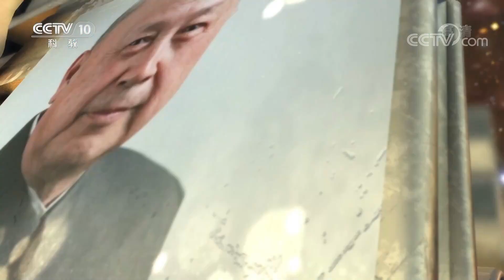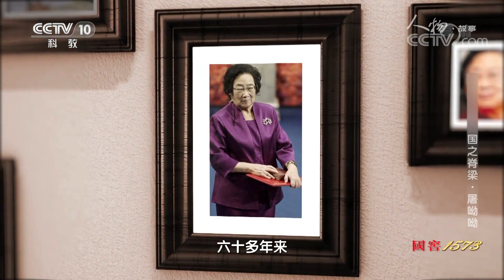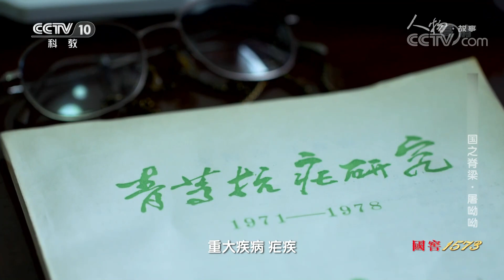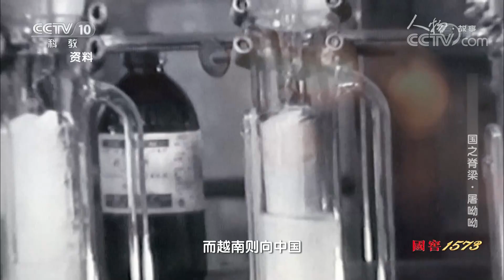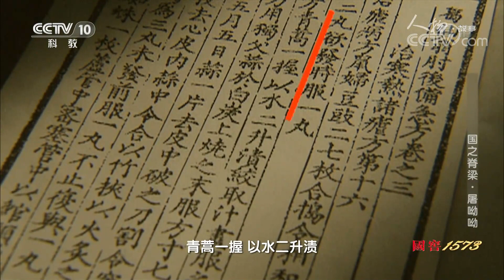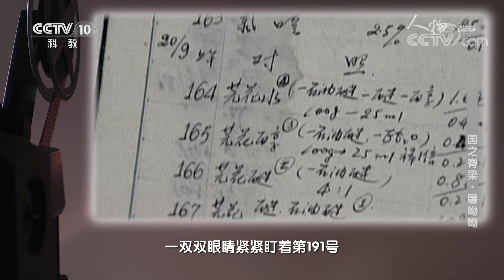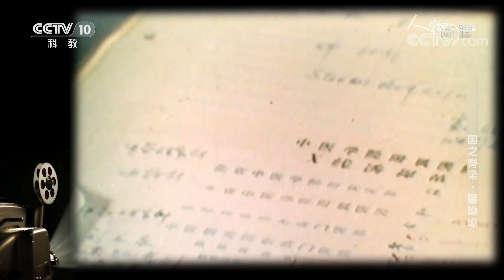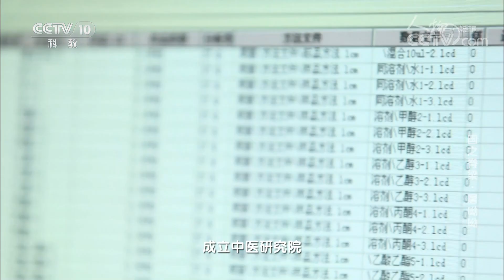《人物·故事》 20201003 国之脊梁·屠呦呦| CCTV科教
本期节目主要内容： 2019年6月17日，我国著名药学家屠呦呦带领的团队再一次取得了科研新突破，针对近几年出现的青蒿素抗药性的难题提出了有效治疗方案，这是继她在40多年前成功研制出抗疟新药青蒿素之后取得的又一历史性的成果。在屠呦呦的手中，青蒿素这一抗疟特效药成功治愈了无数患者，至今仍是全球治疗疟疾的首选药物。（《人物·故事》 20201003 国之脊梁·屠呦呦）